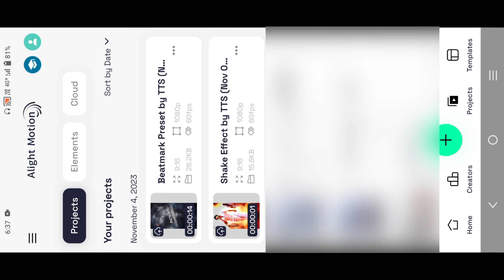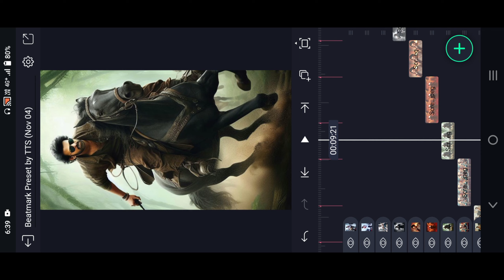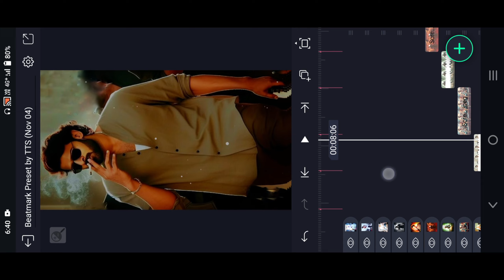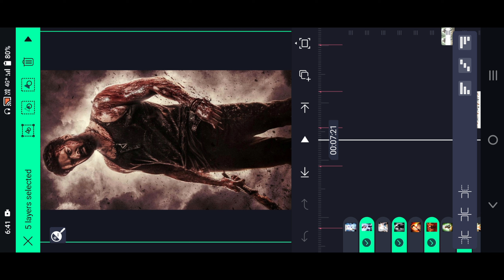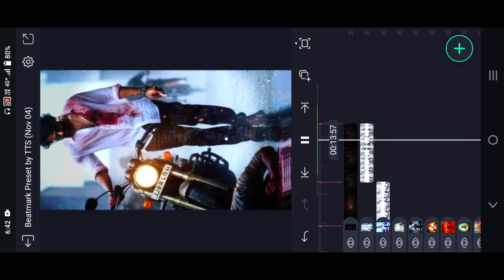Mass dialogue attitude status video editing in alight motion